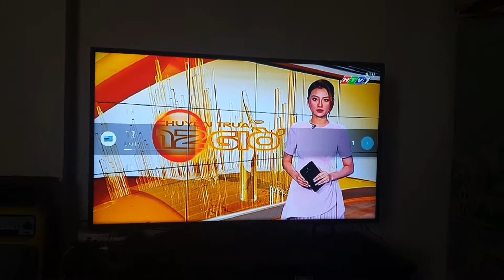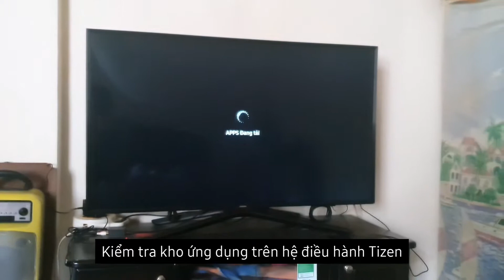Trải nghiệm thực tế #6: SmartTV đang sử dụng từ cách đây 3 năm trước - Samsung FullHD N5500